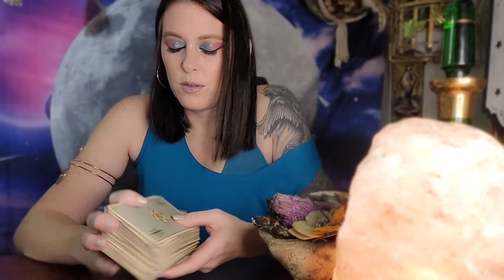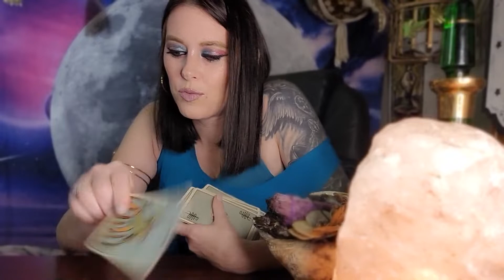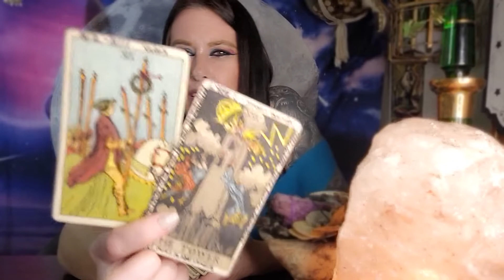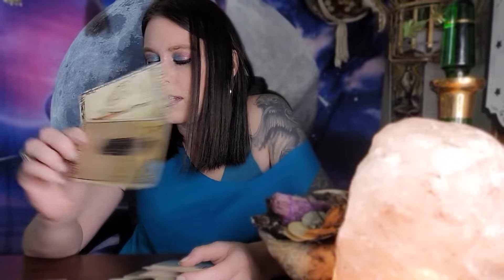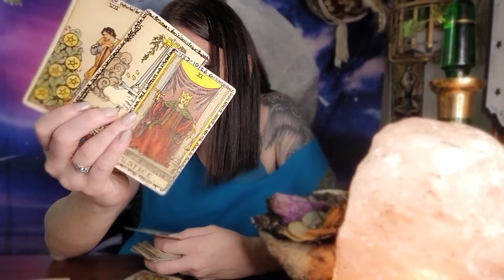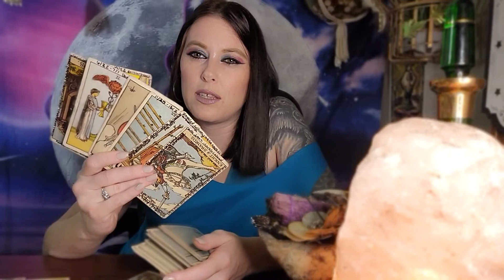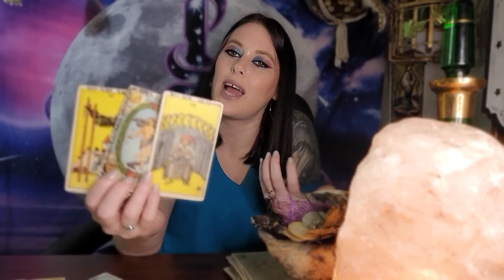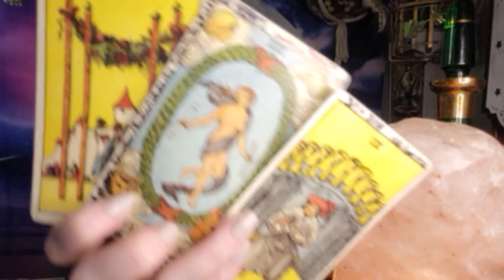TAURUS: ♉ "You DESERVE way SWEETER Honey!" | SEPTEMBER 19 2023 - OCTOBER 2023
Taurus, September 19 - October 2023 is a month of balance and transformation. The Sun is in Libra, your opposite sign, so you're feeling more diplomatic, cooperative, and fair-minded than usual. The Moon is in Scorpio, your neighboring sign, so you're feeling more passionate, intense, and magnetic than usual. This is a great month to connect with others and to build relationships, as well as to explore your own inner depths.

Remember, everything happens for a reason. If you are new here, welcome!